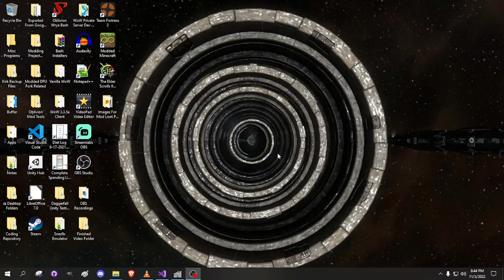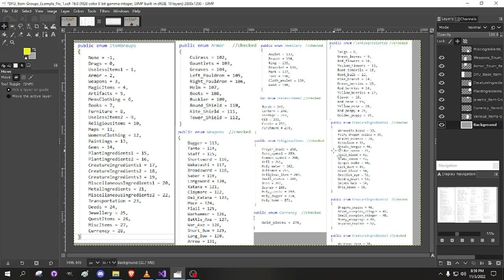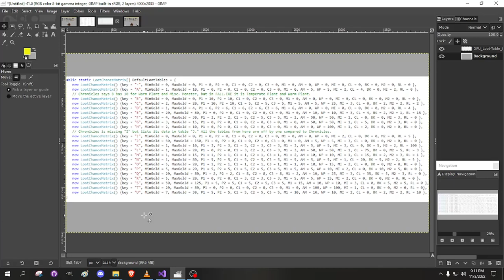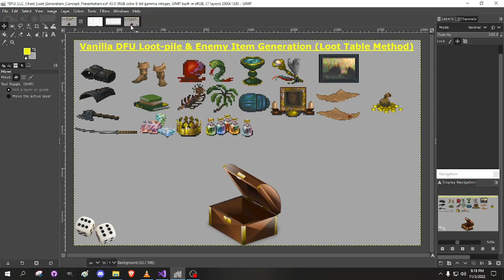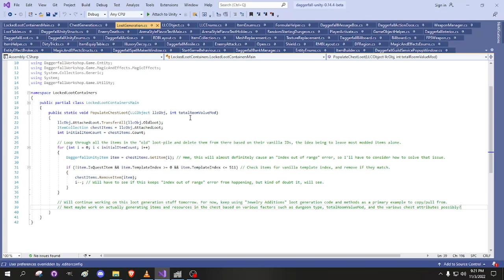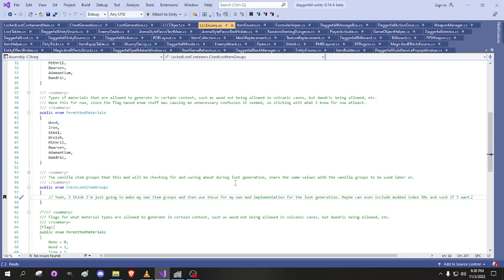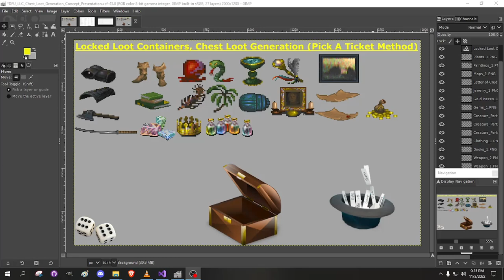Let's Make Daggerfall Mods, Locked Loot Containers Part 37 Semi-Visual Presentation On Loot Tables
Chapters:
0:00 Intro
2:47 Start Explaining DFU Loot Generation
31:25 Start Talking About "Pick A Ticket" Method
45:38 Outro

Most people probably don't even read this part, so eh.